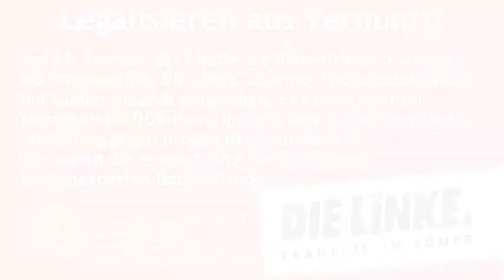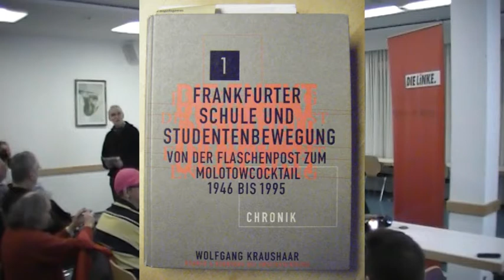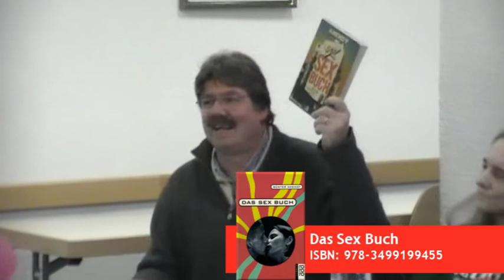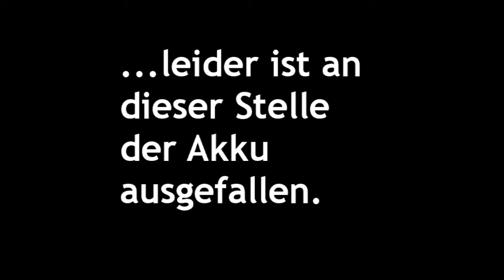Legalisieren aus Vernunft - Günter Amendt - DGB-Haus Frankfurt am Main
Medienprojekt PSI-TV präsentiert eine Dokumentation des Referates "Legalisieren aus Vernunft" von Günter Amendt vom 23. Februar 2011 im DBG-Haus in Frankfurt am Main. Veranstaltet wurde es von Die Linke im Römer. "Die Prohibition ist gescheitert!" Dies ist die Arbeitsthese von Günter Amendt, die er an diesen Abend weiter ausgeführt hat.

Günter Amendt (* 8. Juni 1939 in Frankfurt am Main; † 12. März 2011 in Hamburg) war ein deutscher Sozialwissenschaftler und Autor. Er befasste sich vor allem mit den Themen Sexualität und Drogen.

Als „prägende Erfahrung“ seiner Jugend und Beginn seiner Politisierung bezeichnete Amendt Probleme mit der Anerkennung als Kriegsdienstverweigerer in den 1950er Jahren. Als Student betätigte er sich politisch: zunächst im Sozialistischen Deutschen Studentenbund, nach dessen Auflösung in der neu gegründeten Deutschen Kommunistischen Partei.

Amendt wurde 1972 in Gießen mit einer empirischen Untersuchung zum Sexualverhalten von Jugendlichen in der Drogensubkultur promoviert. In den 1970er Jahren war Amendt freier Mitarbeiter der damaligen Abteilung für Sexualforschung (heute: Institut für Sexualforschung und Forensische Psychiatrie) im Universitätsklinikum Hamburg-Eppendorf und gehörte dem Vorstand der Deutschen Gesellschaft für Sexualforschung an. Aus dieser Zeit stammen seine bekanntesten Bücher Sex-Front (seit 1970 mehr als 500.000 Exemplare) und Das Sex-Buch (1979). Amendt bezeichnete sich selbst als „einen Mann, der aus seiner Homosexualität keinen Hehl macht“.

Anfang der 1990er Jahre zog sich Amendt aus der sexualwissenschaftlichen und sexualpolitischen Diskussion zurück. Die Schwerpunkte seiner späteren Arbeit waren Drogenpolitik und das sogenannte Drogenproblem. Er arbeitete als Therapeut in einer Hamburger Drogenklinik und veröffentlichte mehrere Bücher zum Thema. Er war ein Kritiker der Keine-Macht-den-Drogen-Kampagne.

Für den Hörfunk schrieb er zahlreiche Radio-Features, Hörspiele und Essays, zum Beispiel die dreistündigen Lange Nacht zum Sechzigsten von Bob Dylan (Juni 2001) und Die Lange Nacht vom LSD (März 2008) – beide vom Deutschlandfunk ausgestrahlt. Im Jahre 2002 las Amendt, gemeinsam mit dem Schauspieler Martin Semmelrogge und dem Musiker Smudo, den 1971 von Hunter S. Thompson geschriebenen Roman "Fear and Loathing in Las Vegas" ein, später auf Lesetour durch Deutschland.

Günter Amendt wohnte und arbeitete in Hamburg. Dort kam er am 12. März 2011 ums Leben, als er zusammen mit anderen Personen auf dem Gehweg von einem Auto erfasst wurde.